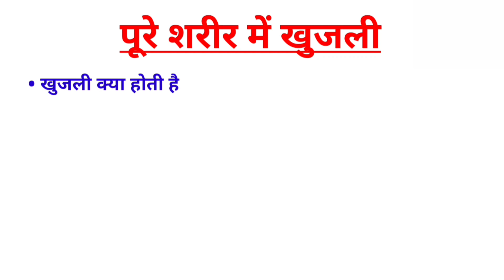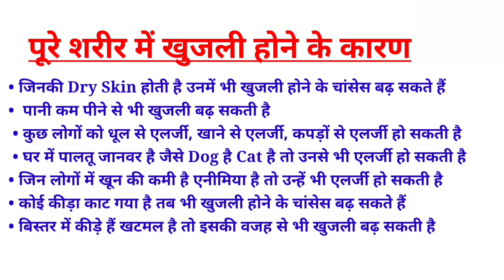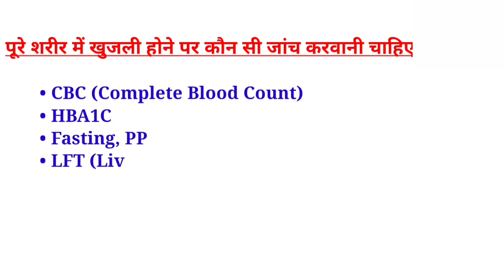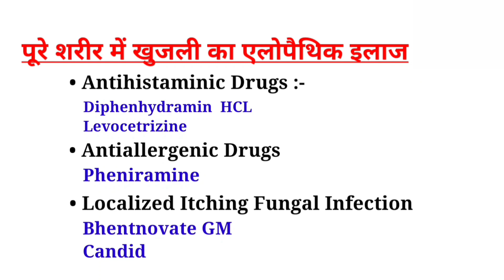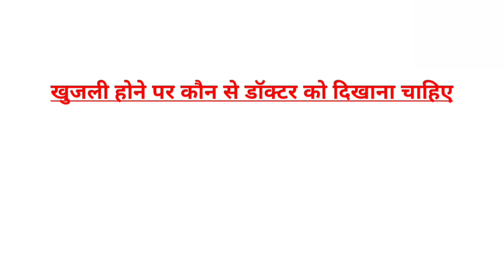Causes & Symptoms of Itching in Whole Body | Cure & Treatment of Itching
Itching is an uncomfortable, irritating sensation that makes you want to rub or scratch your skin. In medical language it is called "pruritus".

This can be due to dry skin, pregnancy and some disorders (such as skin disease or liver disease). Itching is common in adults, as skin naturally becomes drier with age.

It may be limited to one area of the body or may occur throughout the body or in many different areas.

Depending on what causes you to itch, your skin may appear normal or may be red or rough or have a rash or blisters.
• Those who have dry skin may also have increased chances of itching.
• Drinking less water can also increase itching.
  • Some people may be allergic to dust, allergic to food, allergic to clothes.
  • If there are pets in the house like dog or cat, they can also cause allergy.
• People who suffer from anemia may also suffer from allergies.
• Even after being bitten by an insect, the chances of getting itching can increase.
• If there are insects in the bed, if there are bedbugs, itching can also increase due to this.

Itching in the body can also occur in some diseases.
• Urticaria
• Diabetes
• Thyroid Problems
• Liver Disease
• Kidney Disease
• Skin Ulcer (Axima, Psoriasis)
• Hormone Imbalance
• Nervous Problems
•Cancer
• Skin Cancer (Myeloma & Lymphoma)

Which test should be done if there is itching all over the body?
• CBC (Complete Blood Count)
• HBA1C
• Fasting, PP
• LFT (Liver Function Test)
• Thyroid Profile Test
• Total IgE
• Allergy Profile (Veg, Nonveg, Inhalant, Drugs)
Home remedies for itching all over the body
• Bathe with neem water
• Can drink neem water
• Aloe vera can be applied on the skin
  • Apply multani mitti paste two or three times a week.
     Bathe with Dettol water daily
• You can also use Dettol soap
• Apple vinegar
• Baking soda

What to eat to stop itching
Beans, soybeans, chickpeas,
Vitamin C rich foods like lemons, oranges, and mandarins
Juice Avocado Dry Fruits
Iron rich foods like beetroot, spinach, coconut
You can apply oil on it and also use it in food.

what not to eat
• Groundnut
• eggs
• fish
• SOY
• Selfish